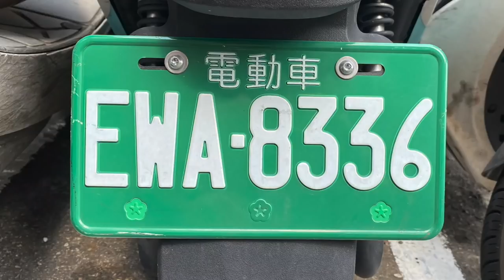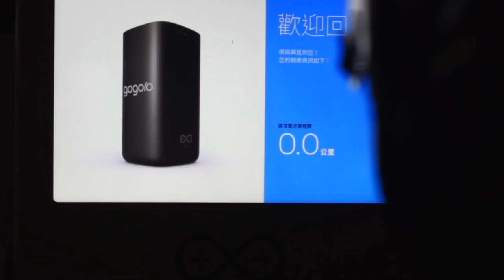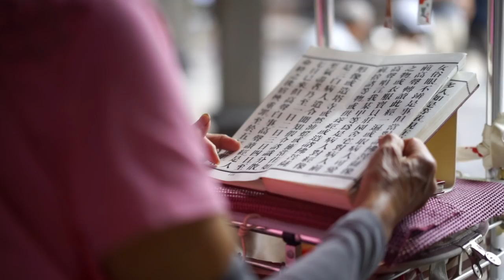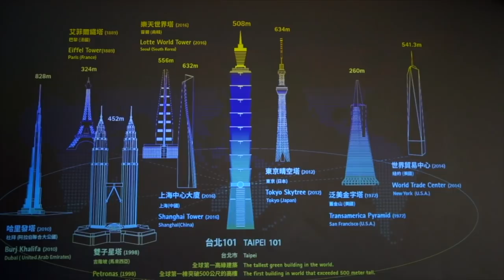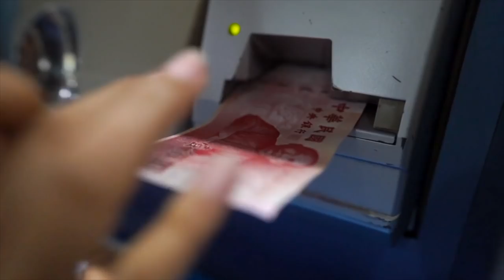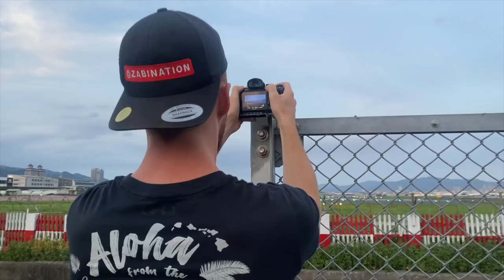TAIPEI, TAIWAN - Facts, Sights, People and Food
Lets take a tour to Taipei, Taiwan. One of the largest cities in the world renowned for its architecture,  technical advancements and friendly people.

00:00 - Intro
00:42 - Surrounded Landscapes
01:07 - Arriving in Taipei
01:48 - Population
02:15 - Scooter Density
03:59 - Climate
04:25 - Economy & Shopping
05:09 - Real Estate
05:44 - Safety
06:02 - Sights - Daan Park
06:48 - Activities & Lifestyle
07:08 - Food & Night Market
08:02 - Sights Taipei 101
08:50 - Sights Elephant Mountain
09:10 - Sights Chiang-Kai-shek
09:32 - Transportation
10:52 - Behind & Outro

Taipei is the Yin and Yang of cities. A place where new meets old. Modern, high built living apartments and sustainable towers stand next to smoky temples and old grid covered apartments which were built in the 70s.
It´s beauty is born from a blend of chinese , japanese, southeast asian and american influences, seen from its architecture, cuisine and courtesy of its people.
Depending on where you start you can reach within 40min georgeous  waterfalls, tea plantation hills, phenomenal lake views , mountain ranges with ocean views or sand sculptures and beaches to chill out.

Idea, Concept, Filmed, Edited, Voiceover - Marcin Zabinski (Zabination)